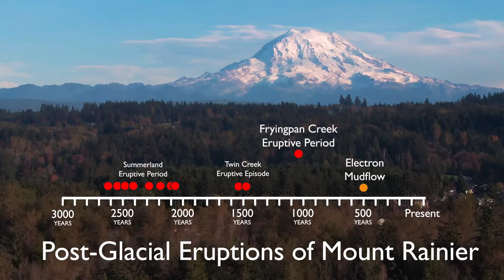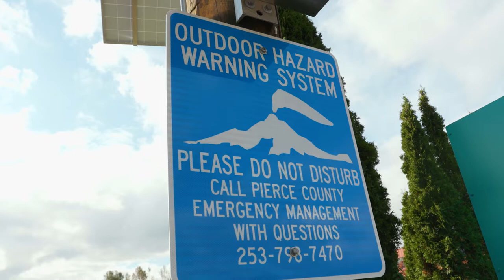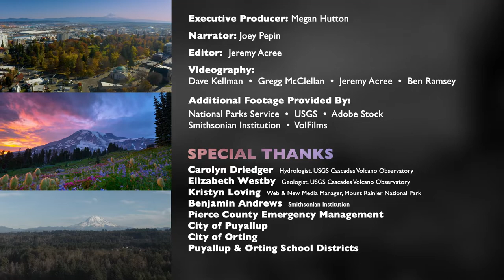Lahar Preparedness in Pierce County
Mount Rainier is an active volcano. Find out what Mt. St. Helens and Mt. Rainier have in common, and learn which volcanic and lahar hazards are possible. See how students in the valley practice lahar drills in the cities of Orting and Puyallup. Plus get some quick tips to make a plan, build a kit and help each other!